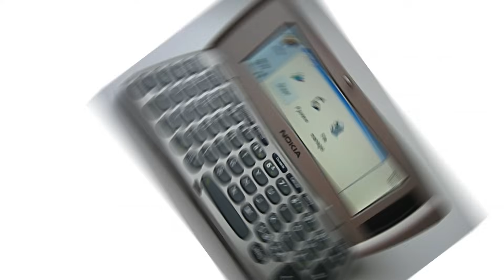Nokia unforgettable memory - ALL Nokia Mobils 1994 to 2018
Nokia - all models 1994 to 2018
Nokia 1100, Nokia 1110, Nokia 6600,

Welcome to YOUTH GALAXY ANDROID YouTube Channel